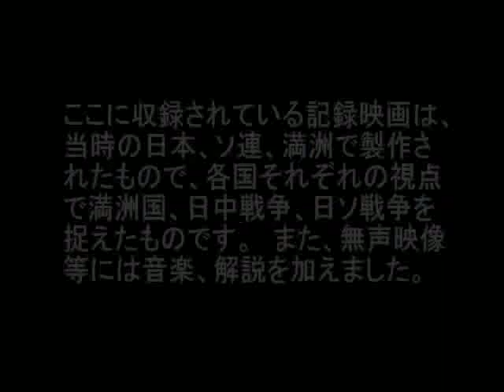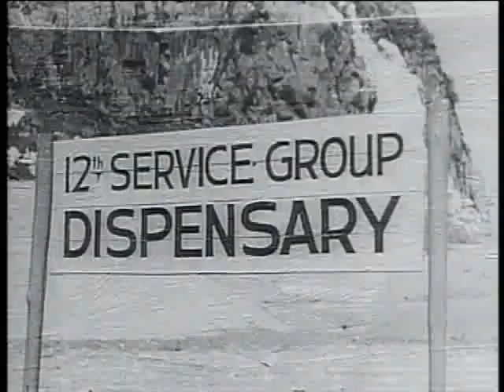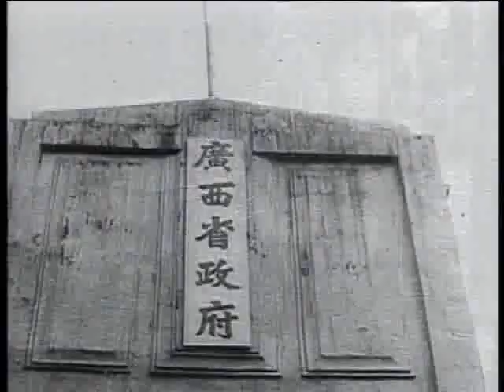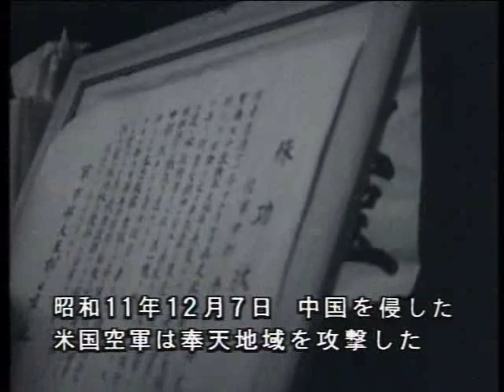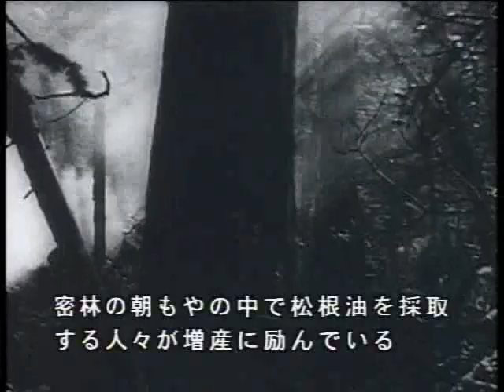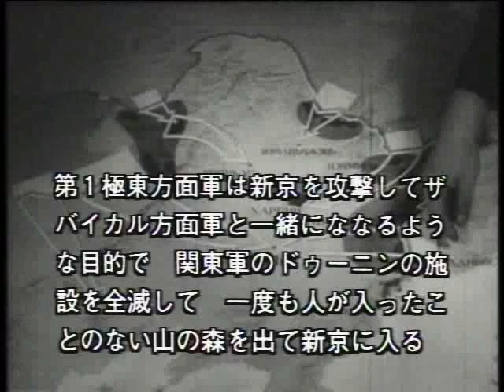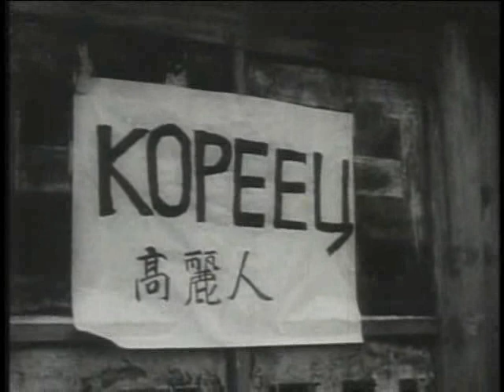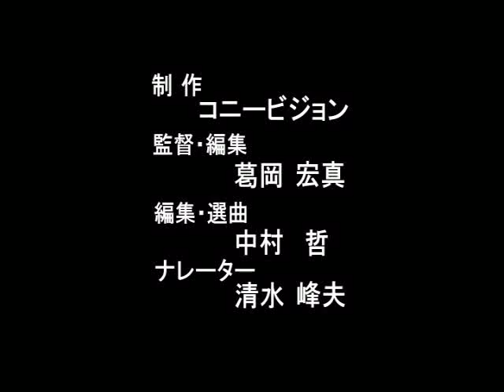満州建国と日中戦争 第三巻 「ソ連軍侵攻、そして終戦へ」